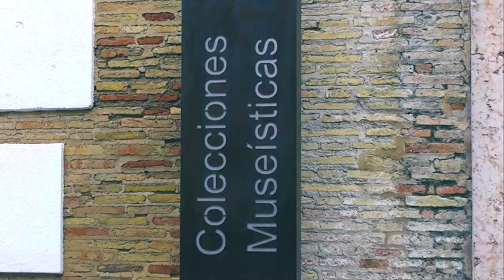VIDEO PROMOCIONAL "Cerámica de Arjonilla"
Video presentado en el Acto Institucional del Día de Arjonilla con la entrega de los PREMIOS ARJONILLA 2022 al a cerámica de Arjonilla.